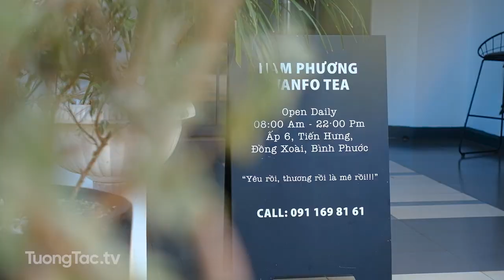Check in Nam Phuong Bistro Food&Drink | ấp 6, Tiến Hưng, Đồng Xoài, Bình Phước